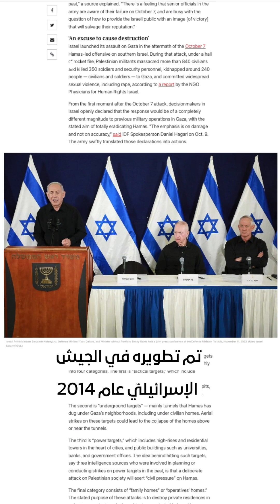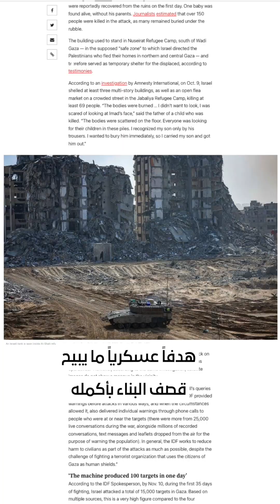"إسرائيل تستخدم الذكاء الاصطناعيّ لقصف غـ ــزّة"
قارب عدد القتـ ـلى في غــ ــزة بعد نهاية الهدنة الإنسانيّة المئتين، العدد المرشح للتصاعد خصوصاً بعد أن كشف تحقيق صحفي بعنوان "مصنع اغـ ـتيالات جماعية" استخدام الجيش الإسرائيلي تقنيات الذكاء الاصطناعي من أجل تحديد الأهداف بوتيرة وصفها البعض بأنها تفوق قدرة الجيش نفسه على القصف.

يأتي هذا التحقيق ليكشف أن الجيش الإسرائيلي يستهدف الأبنية السكنية والمدنيين لزرع الرعب في قلوب الغزيين، ومحاولة خلق ضغط شعبي على حـ.ـمـ.ـا.س لخلق شعور لدى الغزيين بأنها لا تسيطر على الأرض.

الصحفي يوفال ابراهام الذي أنجز التحقيق بحث في تَطور استخدام هذه التقنيّة قائلاً أن كل طفل يقتـ ـل في غـ ـزة بسبب قرار أحدهم بالقصف، مشيراً إلى أن الجيش الإسرائيلي في الأيام الأولى للحرب قصـ ـف أكثر من ألف وثلاثمئة هدف سكنيّ لتطبيق سياسة الرعب.